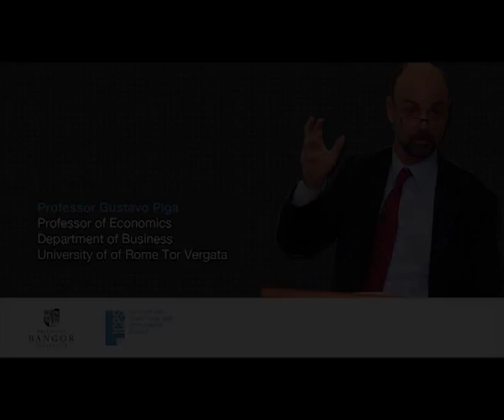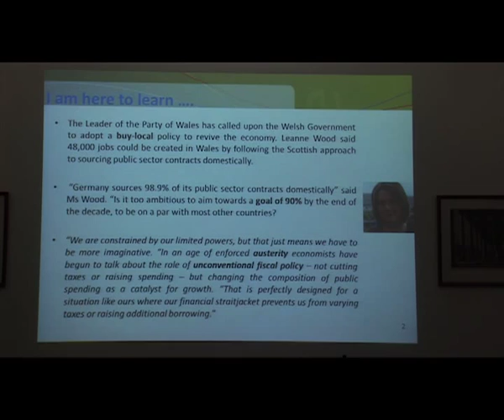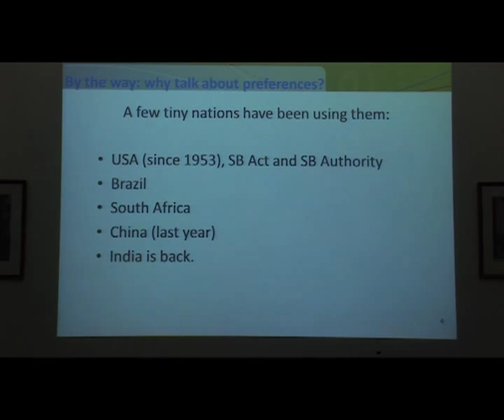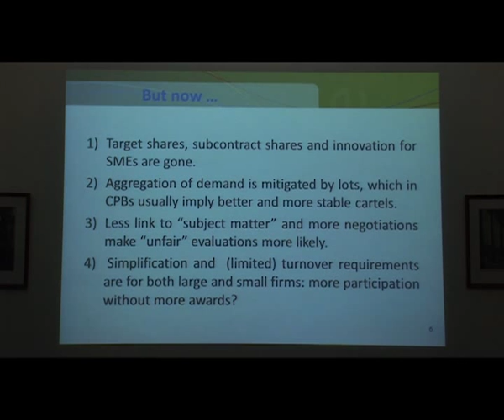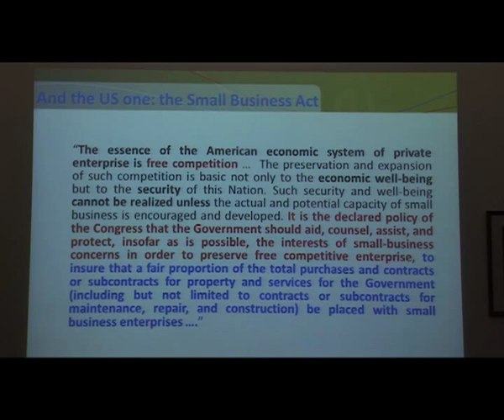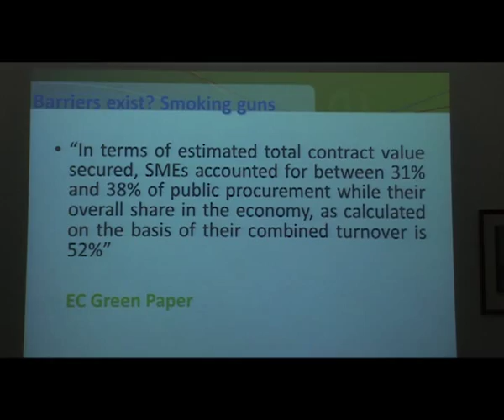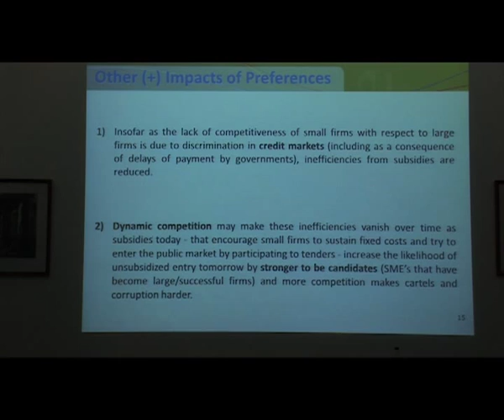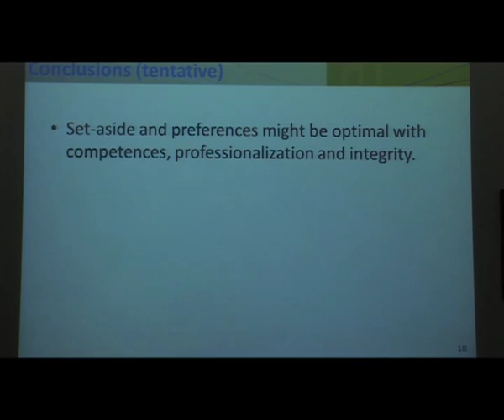Professor Gustavo Piga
Professor Gustavo Piga, Professor of Economics, Department of Business, University of Rome Tor Vergata, who discussed public procurement and the relationships between public organisations and SMEs from an European and economic viewpoint.